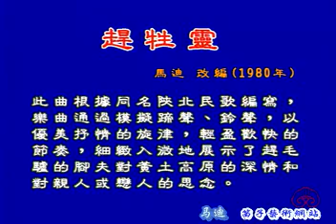【赶牲灵】（马迪）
Played by madi
马迪

中国著名的笛子演奏家，中国音乐家协会会员，一级演员。

一九五六年出生于西安，九岁开始吹笛，一九七八年考入西安音乐学院，师从笛子教授元修和；后又赴上海音乐学院深造，得到了谭谓裕、陆春龄大师的精心指导；毕业后在陕西省歌舞剧院工作，任乐队队长。现被聘为西安音乐学院笛子导师。

一九八九年四月在北京参加“首届中国民族器乐《山城杯》电视大奖赛”中名列前茅，获得了“优秀笛子演奏奖”、“优秀作品奖”；
一九九八年在第四届陕西省青年文艺创作奖评比中，荣获“青年音乐家”奖；曾先后多次赴法国、西班牙、日本、新加坡、泰国、香港、澳门等国家和地区演出，其精湛的笛艺得到了当地听众的极高评价。

马迪刻苦钻研，博采众长，使他逐步形成了南北交融、刚柔并济的艺术风格。在继承传统笛子演奏方法的同时，又创性地运用了揉音等许多新技法，从而进一步丰富了竹笛的表现力，成为中国西部音乐的代表，他还创作和改编了数十余首笛子曲，其代表作《秦川抒怀》、《赶牲灵》、《山居秋瞑》、《塞上风情》、《春夜喜雨》、《登幽州台歌》在国内外影响极广，受到了专家和同行们的高度赞扬，被誉为“西部第一笛”。
　　 经过多年的艺术实践，马迪逐渐为广大听众所熟悉，并成为中国笛子演奏家中的佼佼者.